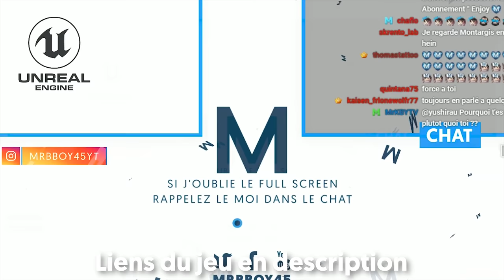R Type Final 2 : Découverte du jeu | PS4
Découverte de R-Type sur PS4 / PS5 ! Si vous voulez en savoir plus sur le jeu c'est par ici:

Mon matos

Partenaire !